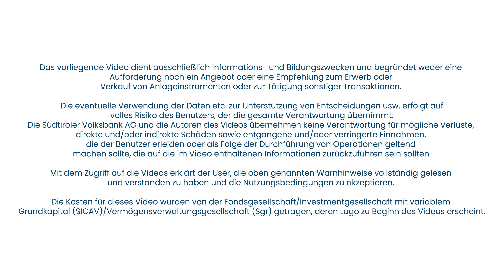Der soziale Wert von Investitionen: Einfach erklärt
Habt ihr schon mal das Zitat „Business of business is business“ gehört? Es stammt aus dem Jahr 1970 und zwar von Milton Friedman. Ihm zufolge ist das einzige Ziel eines Unternehmens, Gewinn zu machen. Aber ist das wirklich so? Darüber sprechen wir im neuen Video.

00:20: Was bedeutet „Business of business is business“?
01:07: Nachhaltigkeit im Business
01:50: Was sind die „Shareholder Theory“ und „geteilter Wert“?
02:51: Was sind die Vorteile von lokalen Lieferanten für Unternehmen?
03:09: Wie schaffen Unternehmen Wert für ihr Einzugsgebiet?
03:54: Was tut Signify in Sachen Ethik?
04:23: Ethische Richtlinien bei der Deutschen Telekom
04:37: Die Zukunft der Nachhaltigkeit: Kreislaufwirtschaft
04:49: Nachhaltige und verantwortungsvolle Anlagen